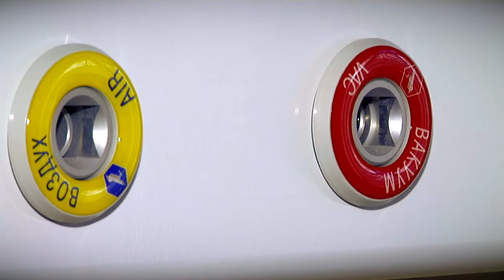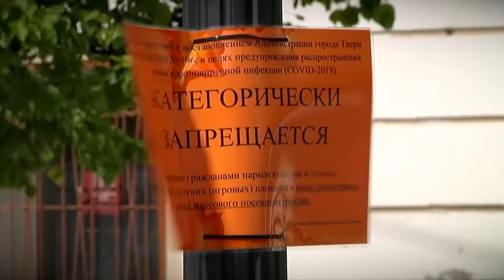Отмена самоизоляции не означает потери бдительности